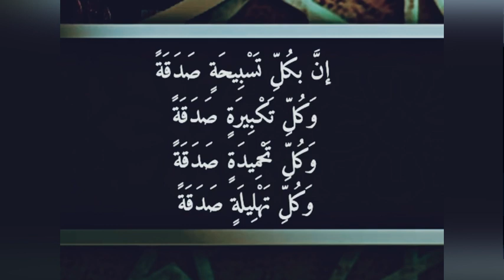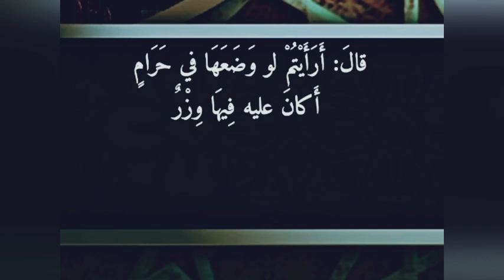عن أبي ذر الغفاري رضي الله عنه قال♥️♥️♥️‼️♥️♥️♥️❤️💞🤍💗💖💕💚♥️♥️♥️♥️♥️⁉️♥️‼️‼️‼️‼️‼️‼️‼️‼️‼️‼️‼️⁉️